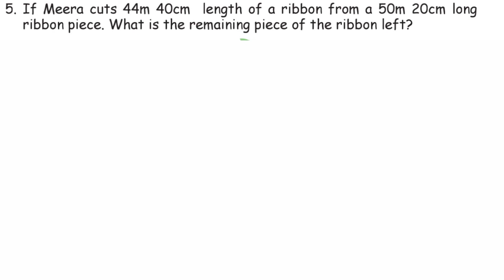Class 6 Maths Refresher Course Module Answer key Chapter 6, 7, 8, 9 & 10